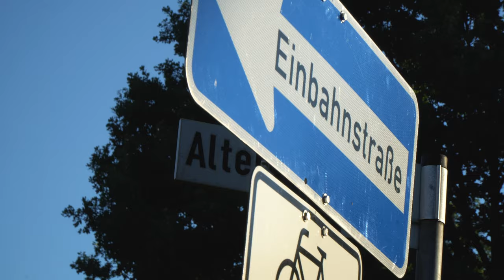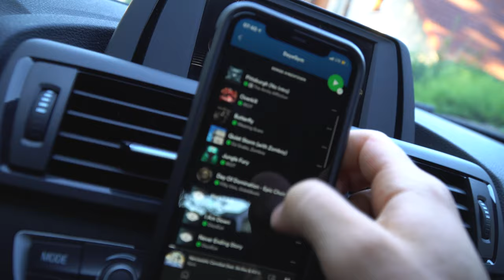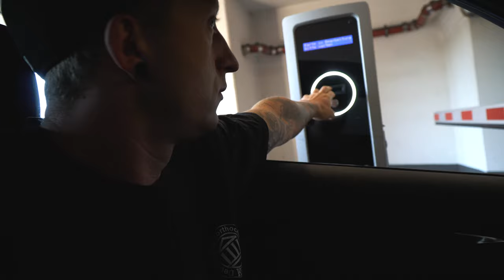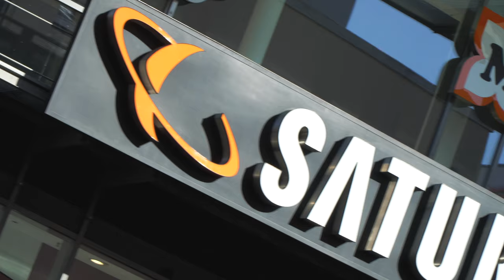Beweglichkeit verlieren durch Krafttraining - Dehnen und Krafttraining Muskelaufbau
Mein Equipment:

Main Camera: Sony a6500
Sek. Camera:  Canon G7X ii
Objektive:  Sony 18 - 105 F4, Sigma 30 mm 1.4, Sigma 16 mm 1.4
Drohne: Mavic Air
Gimbal: Feiyutech AK2000
Mic: Rode Video Mic, Rode Lavalier Mic